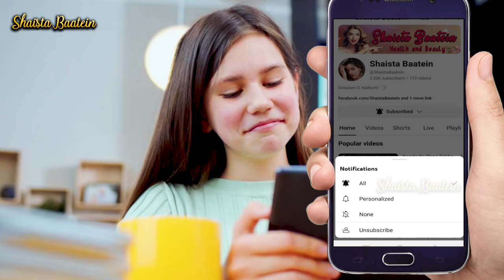Dhoop Se Kali Skin Ko Gora Kaise Kare | Sun Tan Removal Home Remedies In Urdu/Hindi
Dhoop Se Kali Skin Ko Gora Kaise Kare | Sun Tan Removal Home Remedies In Urdu/Hindi With English [CC] @ShaistaBaatein

rang gora karne ka tarika/wazifa/formula
rang gora karne wali cream bataen
rang gora karne ke totke/tarike/nuskhe
rang gora karne ka asan tarika
rang gora karne ke liye cream

dhoop se kali/jali skin ko gora kaise kare boy/for man
dhoop se kale hath
dhoop se kali/jali hui skin ka ilaj
dhoop se kaise bache
dhoop se kale chehre ko gora kaise kare
dhoop se kale hatho ko gora karne ka tarika
dhoop se jhulsi skin ko kaise thik kare
dhoop se jali skin ko kaise thik kare
dhoop se jale hue skin ko kaise thik kare
dhoop se jali skin ka ilaj

face/chehra dhup se jal jaye to kya kare/karen
dhup se skin jal jaye to kya kare

chehra dhup se kala pad jaye to kya lagaen
chehra dhup mein kala ho jaye to kya karen
chehra dhup se kala ho gya to kya karen

tan removal home remedies
tan kaise remove kare
face se tanning hatane ka tarika
face par tanning ho jaye to kya karen
face ki tanning kaise remove kare
face tan removal at home
full/best face mask for sun protection
face mask sun tan
face mask for sun tanned skin
face mask for sunburn
face mask for removing sun tan
face pack with lemon
face pack with lemon juice
face pack with lemon and tomato
face mask for tan removal
face par tamatar lagane se kya hota hai
face tanning removal cream

best sun tan removal face pack
skin tan removal at home
sun tan removal cream in Pakistan
sun tan remove from face
sun tan face pack at home
suntan hatane ka tarika
suntan hatane ki cream
suntan hatane ke gharelu upay
suntan hatane ke liye kya karen
tanning remove from face/hands
tanning removal home remedy for face/hands
tanning removal cream for body/face/hands/feet
tan face remove

tamatar chehre par lagane se kya hota hai
tamatar chehre par lagane ka tarika
tamatar chehre par lagana chahie
tamatar chehre par lagane se kya hoga
tamatar ko face pe lagane ke fayde
tamatar ke fayde
tamatar lagane ka tarika
nimbu ke fayde
nimbu lagane ke fayde

tomato benefits for skin
tomato face pack/mask/scrub
tomato face mask for glowing skin
tomato face par lagane se kya hota hai
tomato facial memoona
tomato facial by dr bilquis
tomato facial for skin whitening

Pakistani skincare home remedies
how to remove tanning from forehead at home
how to remove sun tan on face immediately
tanning removal home remedy for face and hand
how to remove sun tan on face home remedy
how to remove tan from face at home
how to remove tan from face with tomato
how to remove skin tan
jhulsi hui skin ka ilaj
gora kaise hui
how to be gora
gharelu face pack
gharelu totke
beauty tips
skin removal
chehre ke liye gharelu nuskhe
chehre ko soft kaise banaye
home remedies for glowing and soft skin
skin care tips in Hindi at home
dr bilquis sheikh skin whitening
baccha kaise gora hota hai
dhup me jali skin ko gora karne ka tarika

Aisha health with beauty
Saba g health & beauty tips
natural cures
Urdu lab
maa yeh kaise karun skin care
health time
secrets of natural recipes
ubqari totkay
natural poonam
dr zee
fit tuber
dr afzal critical care medicine
Healthy Natural Remedies
Mohsin Bhatti
ayesha nasir
BestieHealth
KhichiBeauty
LITTLEDIY
preityprerna
Vaidkumarkegharelunuskhe
NaturalHealthTips786
DrMuhammadIbrahim
Aneela G Home Tips
safsglambeauty
Beauty lite
A Coreana Beauty 소연뷰티
Ayesha Nazir Official
Rohit Sachdeva
Diyoos Happy world
FayrouzKamal
musu goyal
be natural with jyotika
SAAOL Heart Center
Tips Theatre
dr swetha
Arooba Health and Beauty
Aaj Entertainment
Arzoo beauty plus
Glamrs by Purplle
GIS Services
Dilkash Beauty
Api G Health And Beauty Tips
Dr Umme Raheel
Anaya health and beauty tips
Magazine totkay
Lumish kitchen
Rabia skin care & health care
Memoona Muslima
Ghazal Siddiqui
Hakim Ali Health and Beauty Tips
shirazi village vlogs
HerbalandParlourHacks